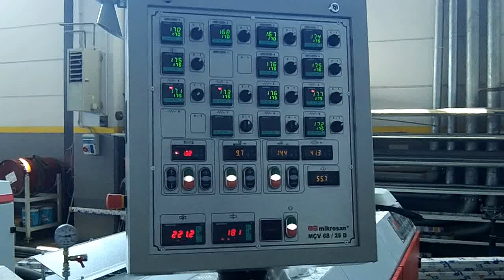Mikrosan MCV 68-25 D extrusion - Rigid PVC technical Profiles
Complete extrusion line for technical profiles - MCV 68-25 D Mikorsan twin screw extruder - Output Maxi : 360 kg/h - Melt Temperature 182 °C - Torque Value 87 % - Complete line including 4.000 mm calibration table with 3 x 4 kW vacuum pumps - Air Dryer - 1800 x 200 mm caterpillar haul off and MTA 200 saw